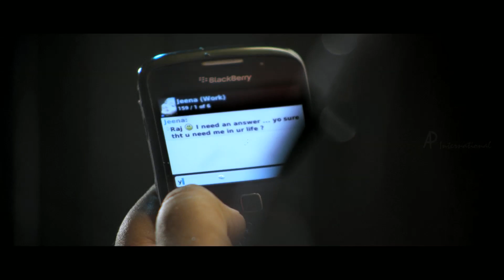Kathaveedu Malayalam Movie | Scenes | Kunchacko Boban completes his film | Bhama in the hospital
Kathaveedu Malayalam movie starring Kunchako Boban, Bhama, Rituparna, Manoj K Jayan, Mallika in lead roles, directed by Sohanlal, produced by Visual Dreams. Kathaveedu Malayalam movie songs are composed by M Jayachandran.

‘Kathaveedu’ shares the beauty, shams and relevance of matrimony and a filmmaker who seeks answers to a very personal question .

Star Cast : Kunchako Boban, Rituparna, Mallika, Bhama
Director : Sohanlal
Producer : Visual Dreams
Singers : Shweta Mohan, KS Chitra, Mridula Warrier, Madhu Balakrishnan
Cinematography : TD Sreenivasan
Production Company : Lal Media
Genre : Drama
Release Date : November 2013